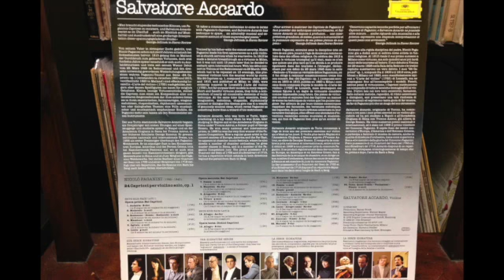PAGANINI 24 CAPRICCI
此視訊關於PAGANINI 24 CAPRICCI